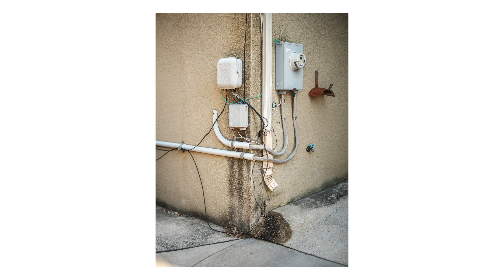Coffee Better than Glass?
Daniel takes an early morning walk to coffee, accidentally talks about coffee and economics. Oh, and a squirrel.